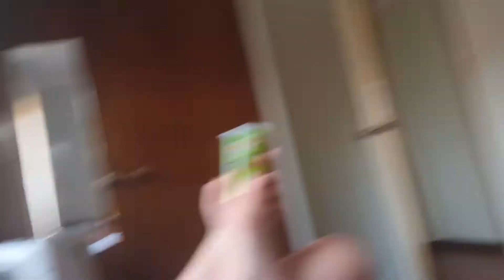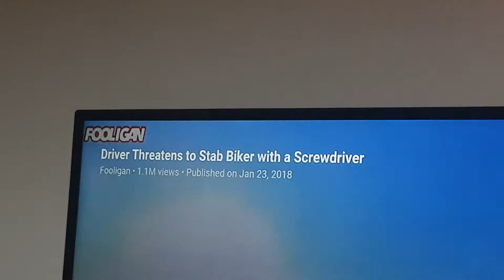reacting to driver threatens to stab a biker with a screwdriver chek out foolishness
Don,t trust strangers